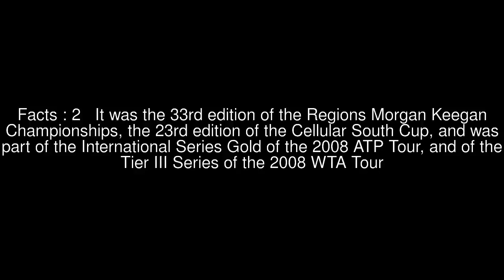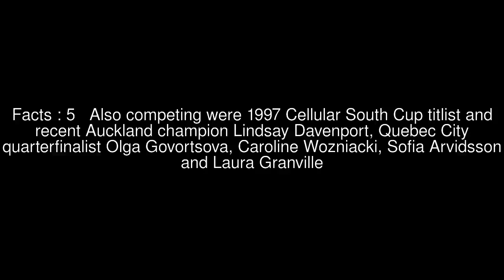2008 Regions Morgan Keegan Championships and the Cellular South Cup Top #5 Facts